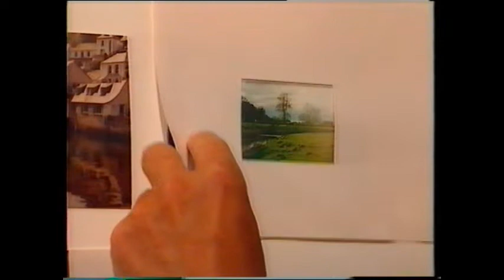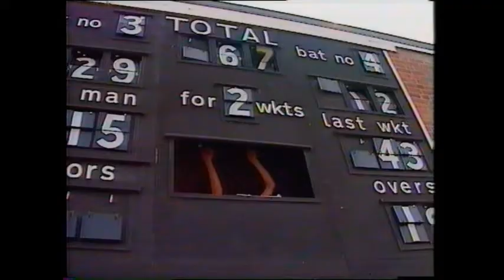Alwyn Crawshaw Paints Oil parts 4 , 5, 6 90’s Educational Video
ALWYN CRAWSHA W removes the mystery from oil painting and encourages you to have a go. He gives excellent advice on:
MATERIALS * COLOUR MIXING * COMPOSITION * BRUSH STROKES
Millions of people are already familiar with Alwyn's extremely popular TV series and the videos and books which accompany them, "A Brush with Art" and "Alwyn Crawshaw Paints on Holiday". In his latest Channel 4 television series, "Alwyn Crawshaw Paints Oils", he sets out to teach beginners everything they need to know about painting in this exciting medium.
Alwyn shows that oil painting need not be messy, smelly or difficult. With his palette of six colours plus white he shows you how to get real enjoyment and satisfaction from painting in oils. He shows you how to keep all your materials
and equipment simple and easy to carry in his new POCHADE BOX